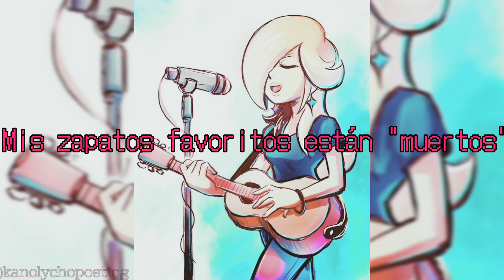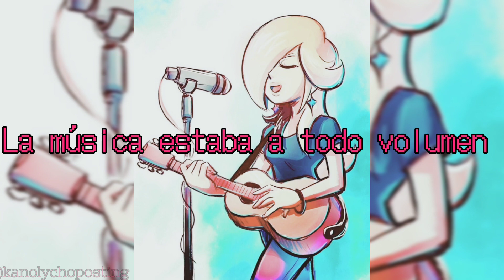Not For Joe - Sunday 11 A.M subtitulado al español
y nuevamente con otro track que aparece en el juego prohibido de postal tenemos Sunday 11 A.M de Not For Joe que suena más que bien XD